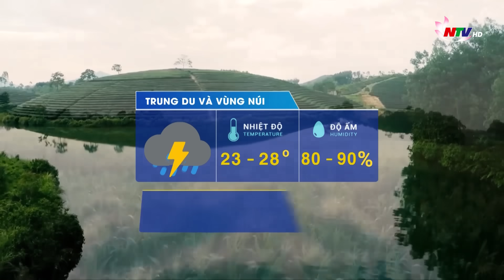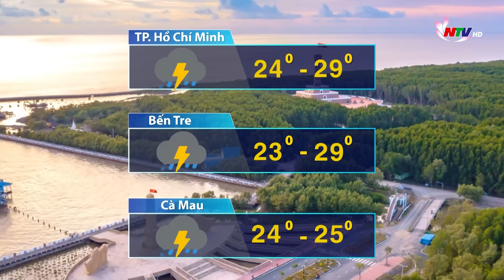Bản tin Dự báo Thời tiết đêm 26/09, ngày 27/09/2023: Nhiều khu vực mưa to kéo dài đến 28/9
Nhiều khu vực mưa to kéo dài đến 28/9